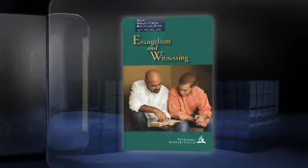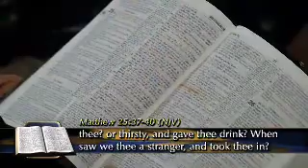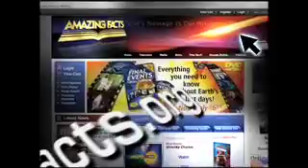Mike Thompson - Sequential Evangelism and Witnessing - Lesson 5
From Sacramento Central Church, you'll get fresh and in-depth biblical insight from our popular Bible school program in time for your weekly quarterly lessons! (60 minutes)